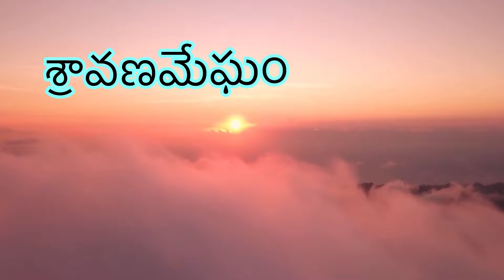నా హైదరాబాద్ ప్రయాణం॥నా లాంటి వారు ఇంకా చాలా మందిని ఇక్కడ చూడొచ్చు@sravanamegham